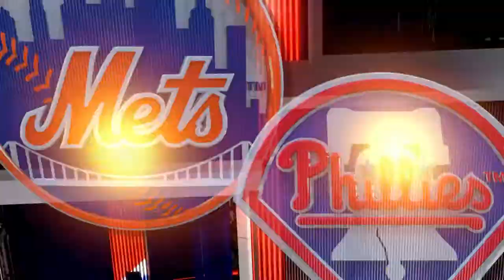MLB17: The Show. (PS4 Pro) Season Mode (Mets). Game 161. Mets @ Phillies. Montero Vs. Nola